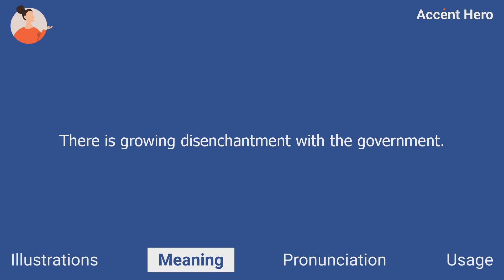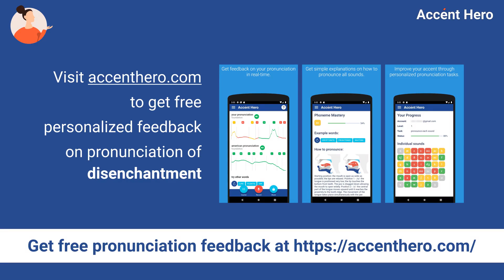DISENCHANTMENT - Meaning and Pronunciation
What disenchantment means? How to pronounce disenchantment?
This video explains the meaning of the word disenchantment and provides examples of British English pronunciations by male and female speakers.

Chapters:
0:00 Intro
0:08 Illustrations
0:22 Meaning
0:47 Pronunciation
0:52 Native speaker use
0:59 Service Promotion

Definition of disenchantment: Disenchantment is a feeling of disappointment about someone or something you previously respected or admired.

IPA Transcription of disenchantment: /ˌdɪsɪnˈtʃɑːntmənt/.

If you'd like to test your pronunciation of disenchantment, check out Accent Hero's real-time pronunciation feedback tool: